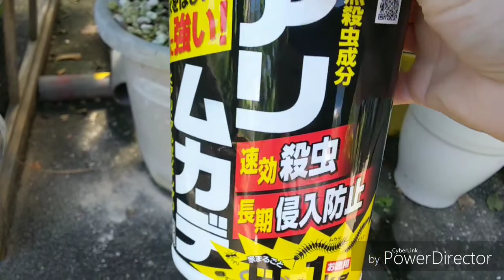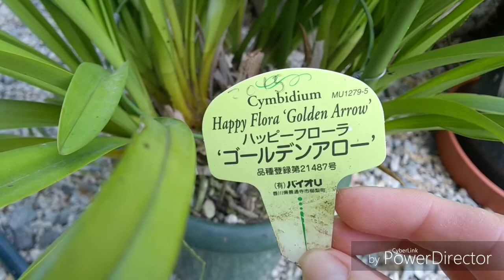2018年8月25日